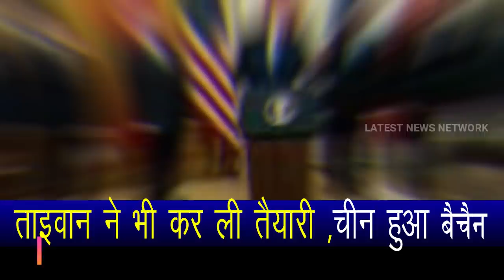America sent its representatives to declare Taiwan an independent country